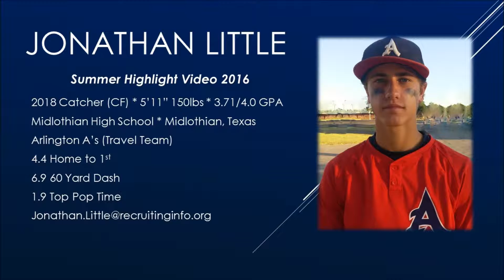Jonathan Little (2018) Catcher, Summer 2016 Highlights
Jonathan Little (2018) Catcher
Summer 2016 Baseball Highlights
Arlington A's Sophomore's